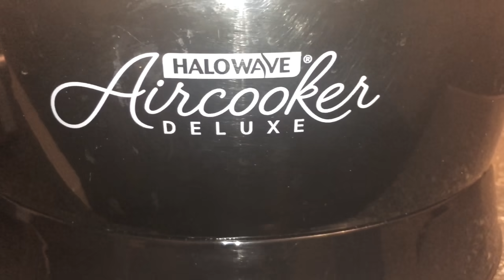MomInUk Sunday Evening /Silent Vlog/Multani Mom In Uk Vlogs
lazy sunday evening